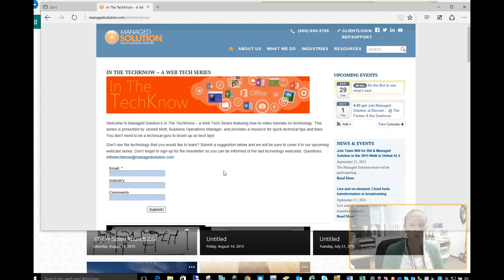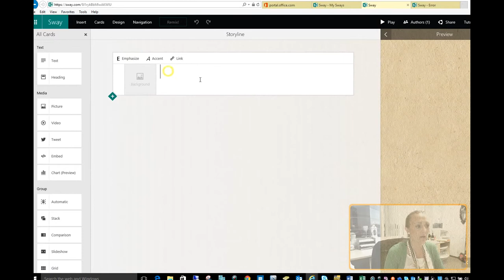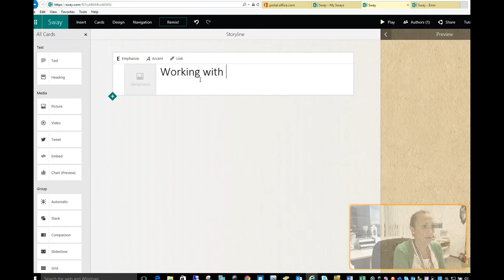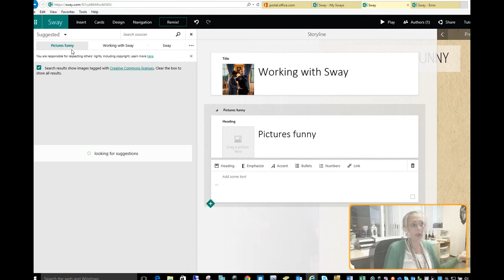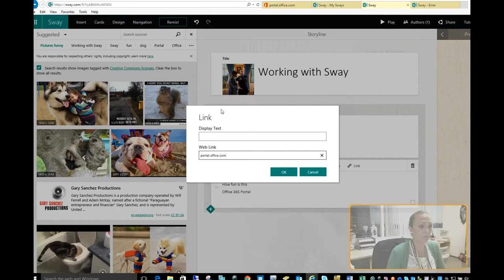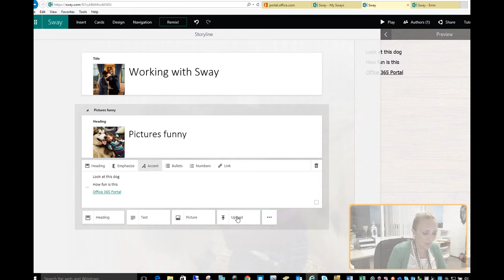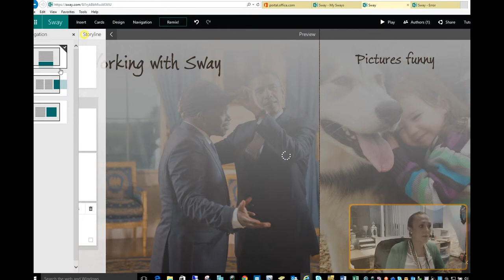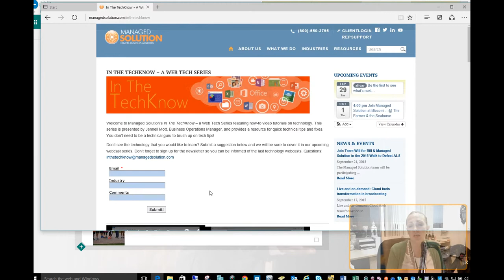How To Microsoft Sway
Welcome to Managed Solution’s In The TechKnow – a Web Tech Series featuring how-to video tutorials on technology. This series is presented by Jennell Mott, Business Operations Manager, and provides a resource for quick technical tips and fixes. You don’t need to be a technical guru to brush up on tech tips!